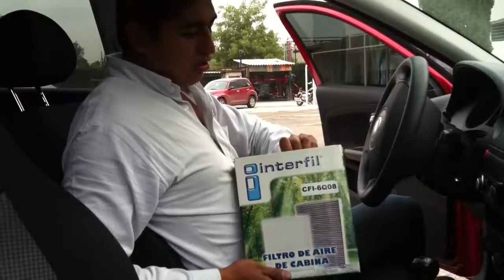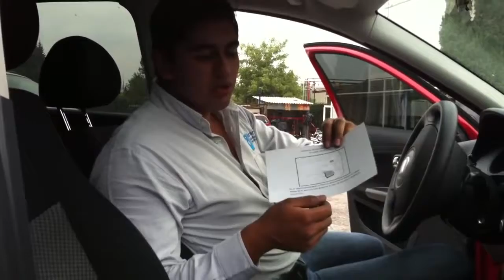Cambio del Filtro de Cabina Interfil para Seat Cordoba